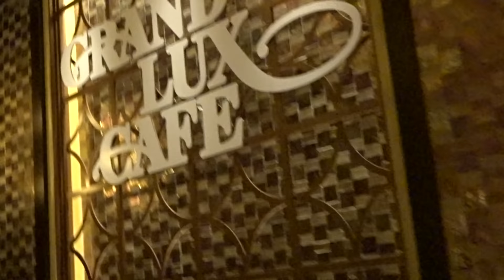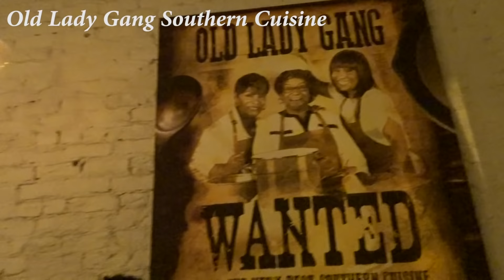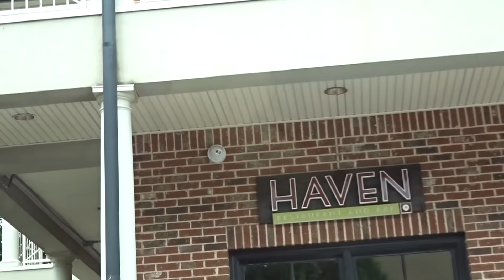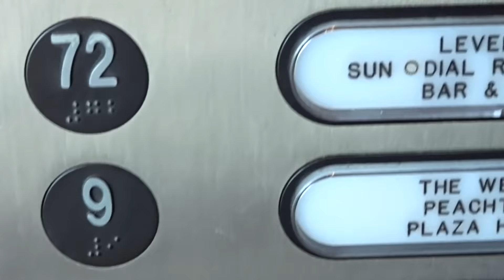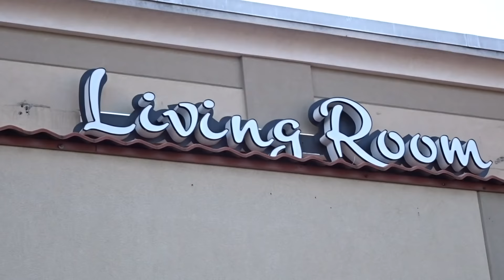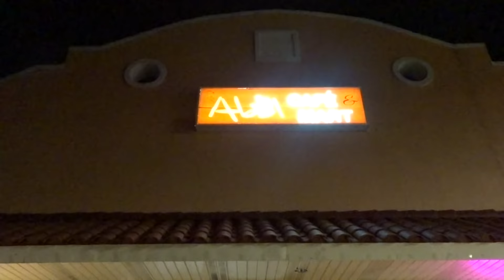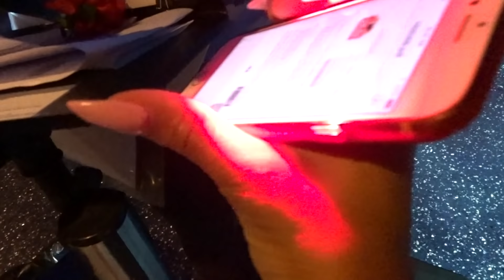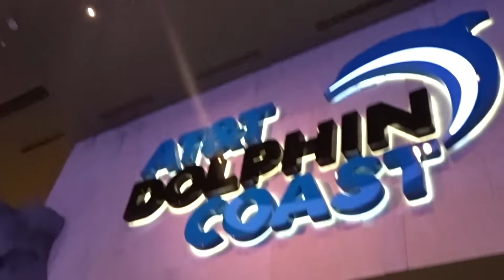TRIPS TO ATLANTA ; VLOG! 🎉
My favorite part of ATL? The food. The attractions. The parties. The people. Simple lol

NOTE: From 12:48-13:08 the volume will go mute due to copyright policies 😕 my apologies. Also, the last 3 min don’t have the background music for whatever reason 🙄 disregard that. I uploaded it 6 times (2hrs each) & still nothing!